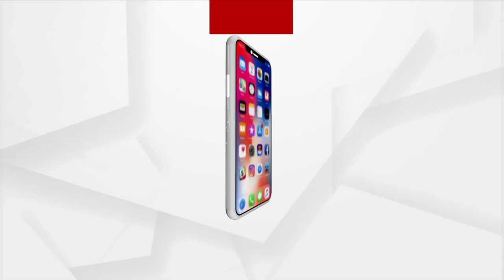Nag Couple Appears Before Bhubaneswar Court